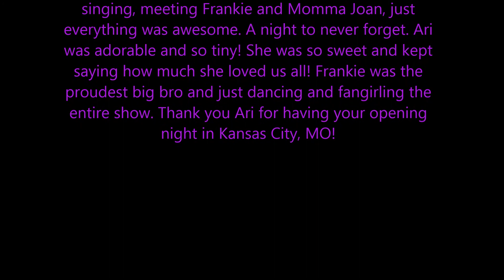Ariana Grande: The Honeymoon Tour: Opening Night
My night at the Ariana show! I have my thoughts near the end of the video. Also at the end of the video are some picture of Frankie! I met him but no picture because he came out right before Ari started and security was like no no no pictures but he did say hello and gave me a nice handshake! :) Also the lead singer of Rixton ran by me and I grabbed his hand and he put it to his cheek before he ran back on stage. It was awesome!